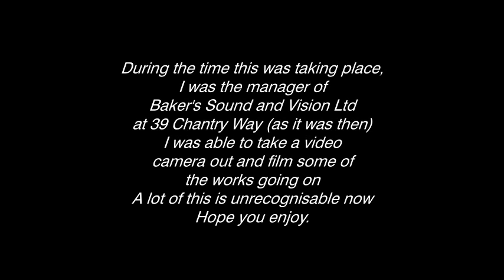Andover Town Centre during re-development in March 1989. Chantry Way. Hampshire. Historic views.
Andover. Town Centre. 1989.
I managed to save this from a video I took of the Chantry Centre (Chantry Way) whilst the works were going on to extend,  and modernise it. Some of these places are unrecognizable now. I have re-done this video with titles and some details of the recording. I do realise that the spelling of recognizable is incorrect on the titles. Sorry!
If you'd like to see more videos like this, just click on the picture that comes up on screen just before the end of this one.